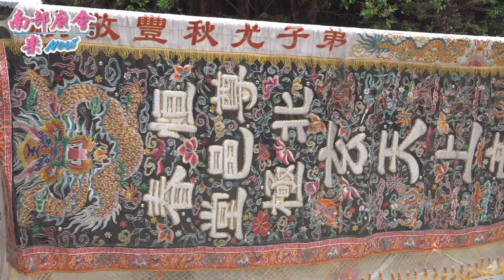【恆春大會舘出轎，不能漏氣 恆春尊邑堂 力贊 】 恆春郡福德宮 伯公平安遶境